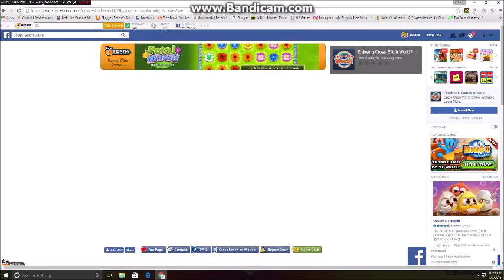Cross Stitch World Pt 4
I hope you see the image well at the end